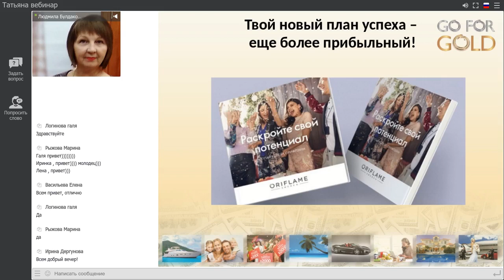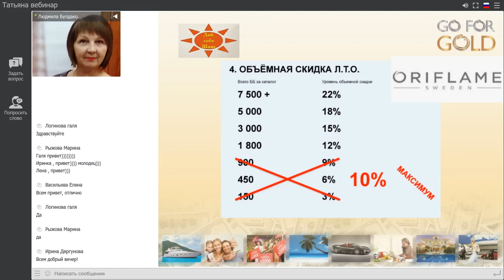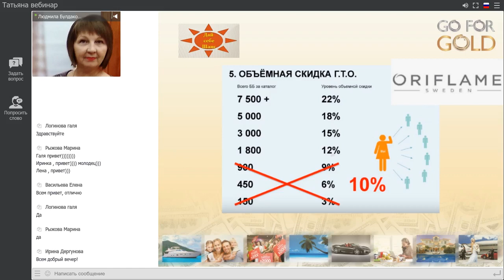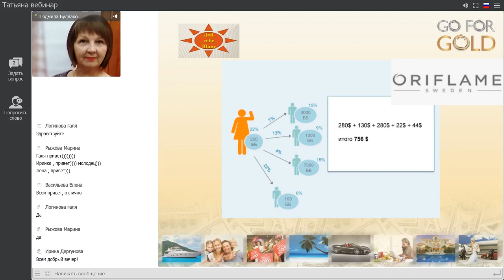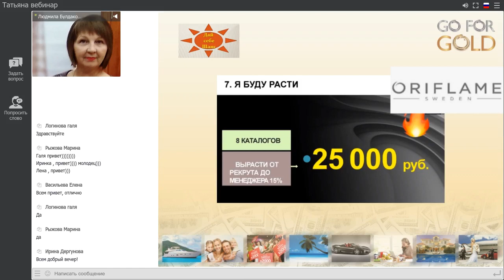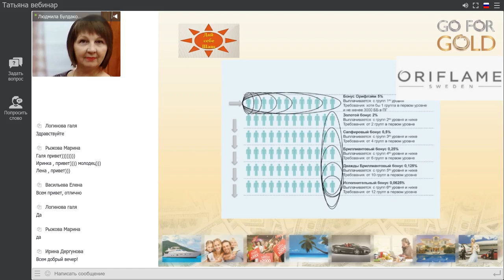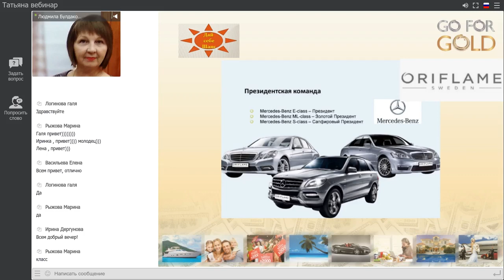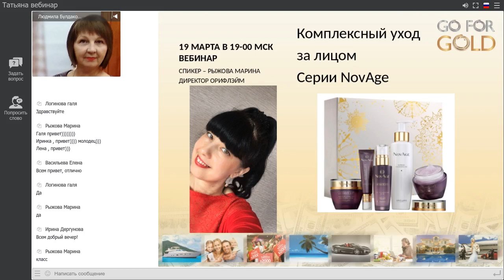Людмила_Булдакова Маркетинг - план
Все вопросы вы можете задать мне в личном сообщении